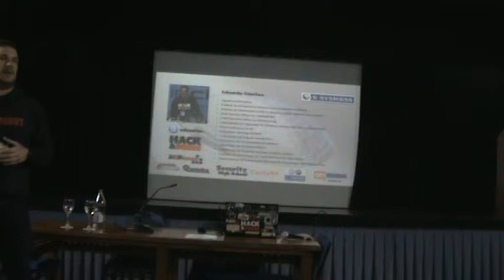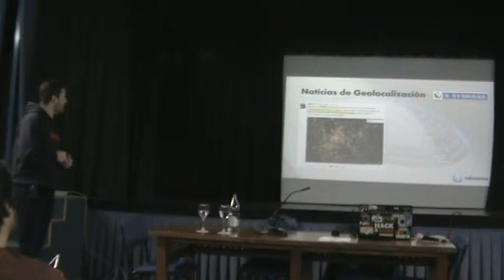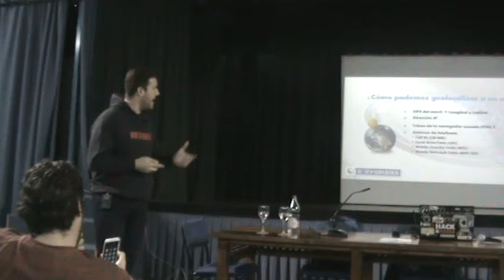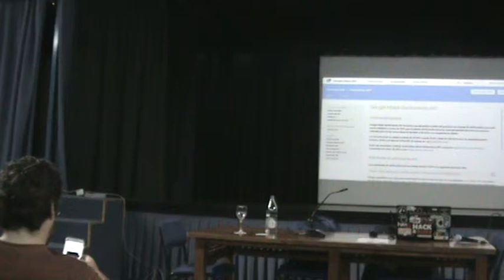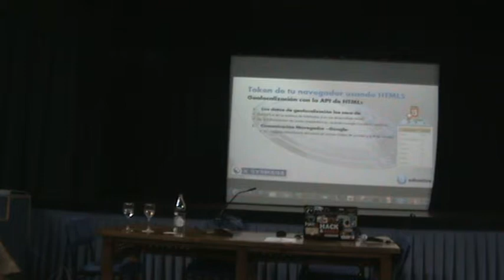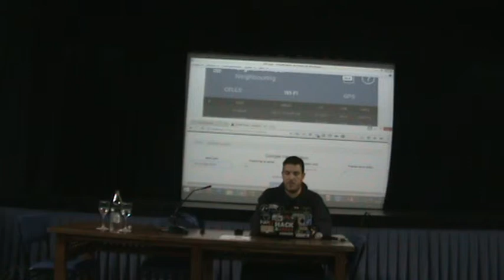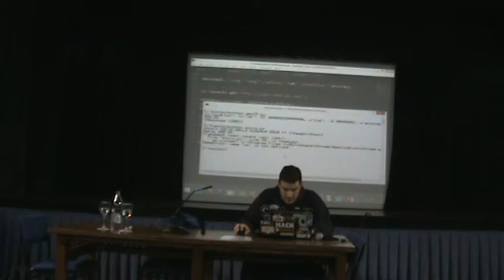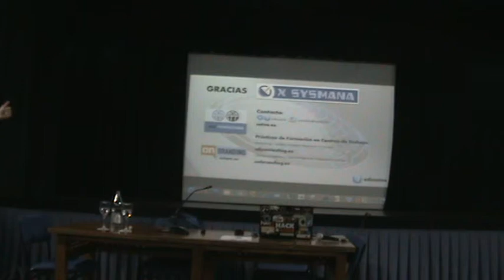Geolocalización de usuarios sin GPS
Eduardo Sánchez nos explica cómo podemos sin los usuarios geolocalizados sin GPS
Ponente: Eduardo Sánchez Toril (Profesor Técnico FP - CSO onBranding - Responsable de la comunidad Hack&Beers y Qurtuba Security Congress) - @eduSatoe